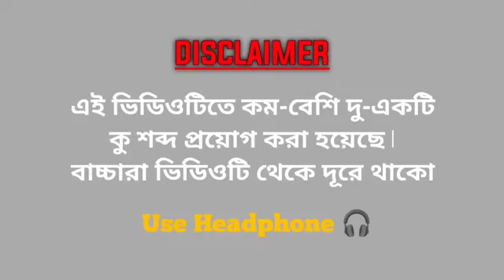prank কেলেস্কারি || free fire comedy video cartoon